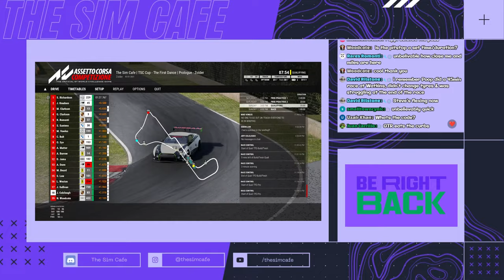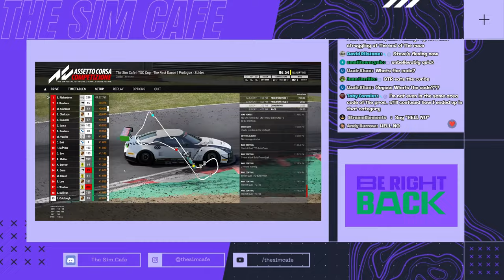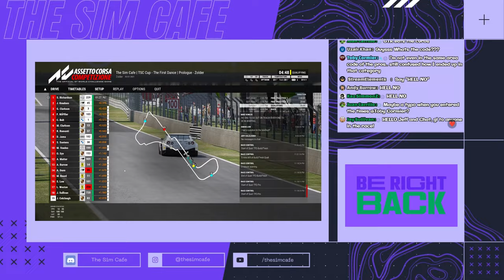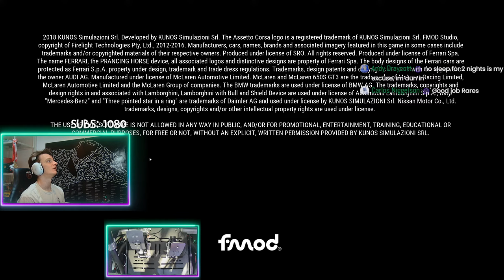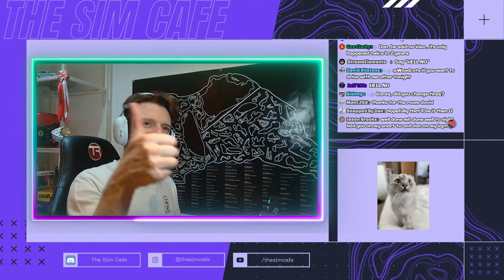🔴LIVE - TSC CUP: THE FIRST DANCE | PROLOGUE: ZOLDER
We finally have our 1st ever community series at The Sim Cafe! The First Dance will be held at 5 classic tracks with 3 classes together on track: Pro, Build & Fresh

SIM RIG SPECS:
- Simagic Alpha Mini
- Simagic GT Neo
- Heusinkveld Sprint Pedals
- SHH H-Pattern Shifter
- Trak Racer TR8 sim racing cockpit

MY GAMING SPECS:
GPU = Palit RTX 2080ti
RAM = Kingston Fury 2x16Gb 3600MHz
MONITOR = Viewsonic 32 Inch curved 1440p 144hz

STREAMING SETUP:
WEBCAM - Razer Kiyo Pro
HEADSET & MIC - Razer Blackshark V2 Pro 2023
STREAMDECK PLUS
OBS STUDIO

Here at The Sim Cafe we are building a Sim Racing community focused on team racing in Assetto Corsa Competizione!
Sometimes we also do time trials and cruising on Assetto Corsa :)

If you are new to sim racing or just haven't tried online racing yet, this is the place for you!!

We have helped create racing teams for long sprints and endurance racing and it's the most fun you can have in your sim rig!